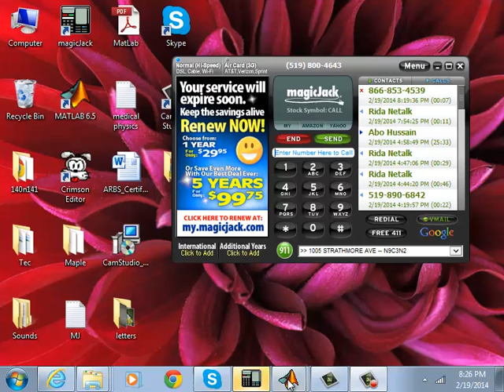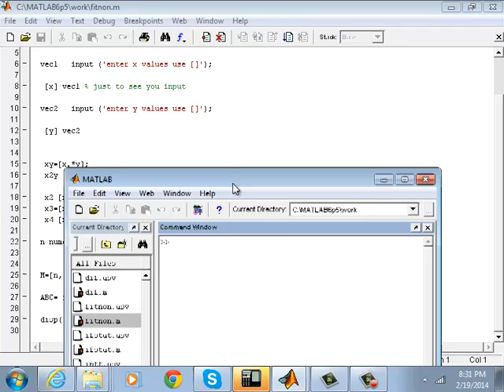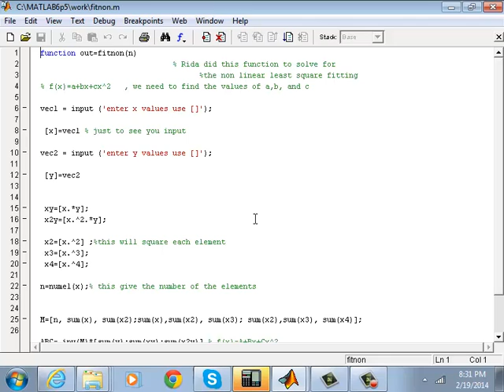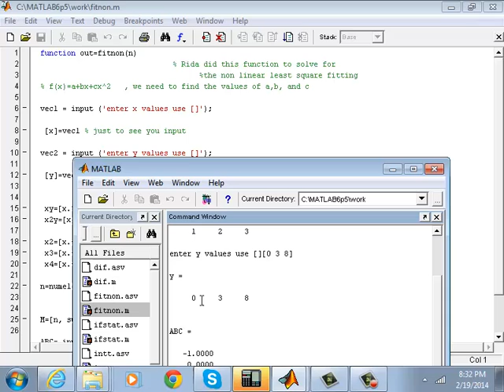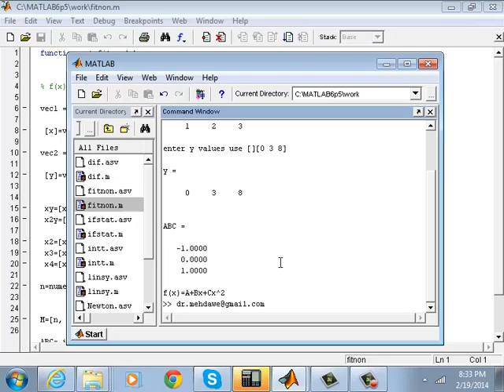Matlab least squares fit non linear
using matlab to solve for the nonlinear least square fitting,
f(x)= A+ Bx+ Cx^2,
I used the matrix form to find the 3 coefficients